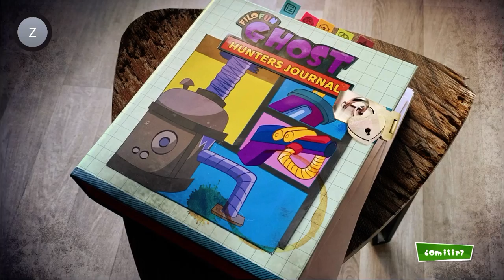Dead End Job Gameplay (Apple Arcade)